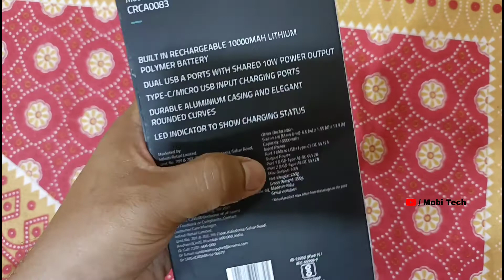Croma PowerBank 10000mAh | TATA POWERBANK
Best Powerbank hai dosto metallic body 10000mAh powerful product hai
tata ki product waise bhi achhi rehti hai
yaha pe apako 2 USB mode mil jate hai jo 2Amp ke Output ke sath
micro usb and type jo powerbank ko charge karne m help hote hai

Thumbnail Editing
PicsArt

Dishant Patel
From - Valsad Gujarat ( India )